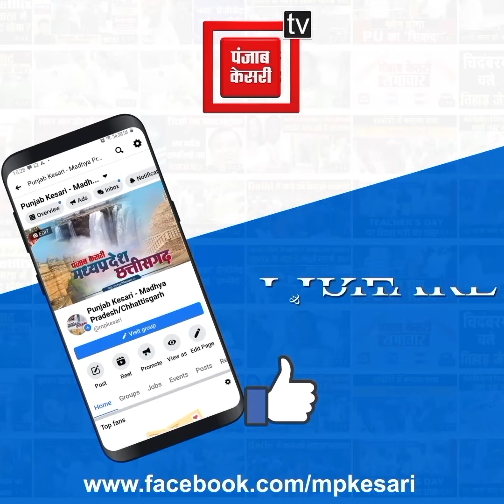होटल में चल रही थी नए वर्ष की पार्टी, युवक युवतियां पी रहे थे शराब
Also Watch ►